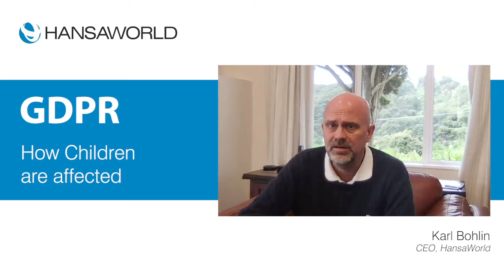How are children affected by GDPR?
Karl Bohlin discusses the topic of children as mentioned under GDPR. The protection of children’s personal data is very crucial and clear guidance is necessary in order to comply with the new law.